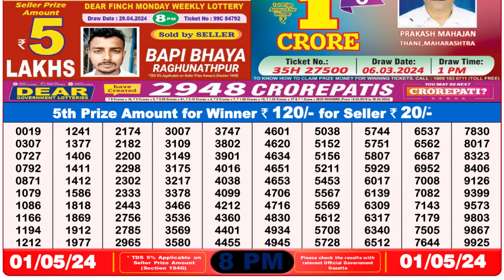🔴Dear Lottery Sambad Live 8pm today 01.05.24 Nagaland State Lottery Result